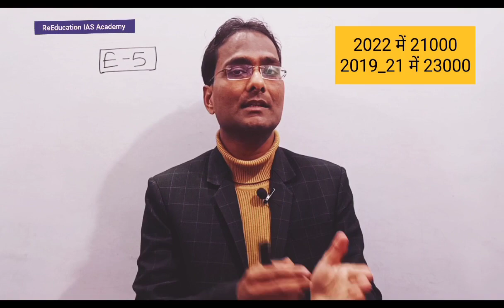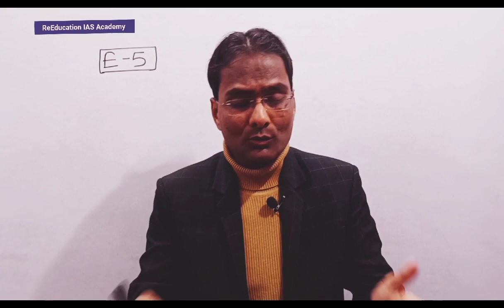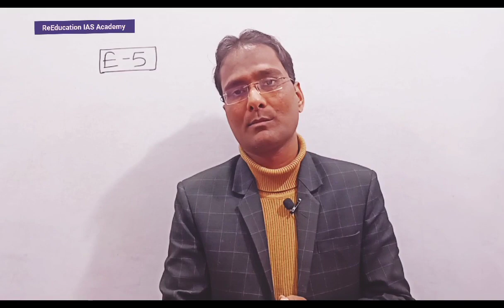E-5 kya hai sadak suraksha par baithak important current affairs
E-5 kya hai sadak suraksha par baithak